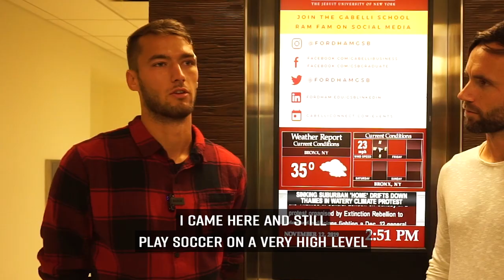College Road Trip Station 3 - Fordham University | WARUBI Soccer Scholarships USA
WARUBI Sports College Road Trip. Station 3 - Fordham University 🚗 🛣 🇺🇸  Visiting the Fordham University Rams in New York City with soccer player Johannes Pieles from Germany.

Johannes' soccer career reads like a fairy tale to any college soccer player. Developing in the youth academy of 4th league team FC Carl Zeiss Jena, Johannes Pieles was able to make the step from the U19 into the first team. After one year with the first team he decided to continue his soccer career in combination with pursuing a bachelor’s degree in the USA.

In 2016 Johannes accepted a soccer scholarship from Syracuse University in the NCAA D1. In only his second season for the Syracuse Orange, Johannes was one of the top performers, leading the team in scoring with a career high 16 points on a career-best six goals and four assists. In two seasons at Syracuse he started 28 of 37 matches, totaling nine goals and eight assists.

For the 2018 season he transferred to Fordham University to pursue a reputable finance degree and live in the metropolis New York City. Over his last two years of college soccer he started 35 out of 36 games for the Rams, scoring four goals and adding two assists. He was named Third Team CoSIDA Academic All-American through his outstanding performance in the classroom. 🔝 🔥

🎬 edited by Nick Stremel